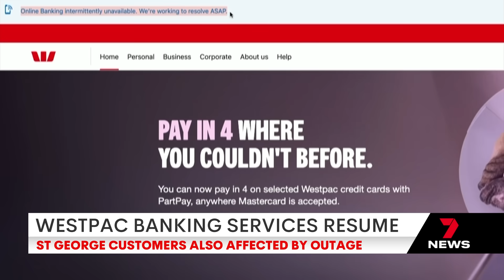Sous-chef charged with murder at Canberra zoo | 7 News Australia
29-year-old Jude Wijesinghe was working inside a commercial kitchen at Canberra zoo's Wildlife Lodge when police say he killed a female kitchen hand who had only recently moved from Bhutan.

VIDEO CHAPTERS:
0:00 Canberra National Zoo murder suspect
1:38 Terrorist freed
3:30 Westpac blackout
3:51 NT chief minister resigns
4:08 QLD flooding
6:06 Penrith beach
7:46 Sydney weather

7NEWS combines the trusted and powerful news brands including Sunrise, The Morning Show, The Latest, and 7NEWS.com.au, delivering unique, engaging and continuous coverage on the issues that matter most to Australians. Watch 7 News Australia full broadcasts and full episodes nightly at 6pm and weekdays at 11:30am and 4pm on Channel 7 and 7plus.